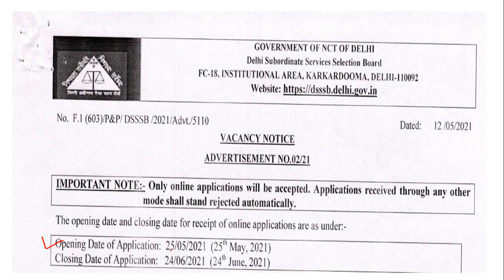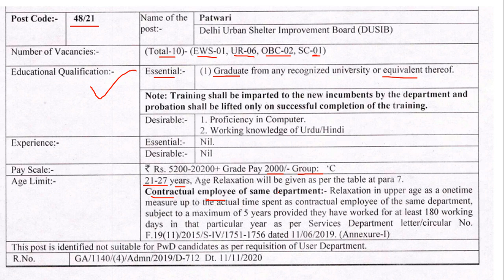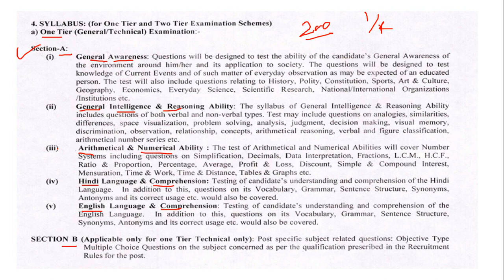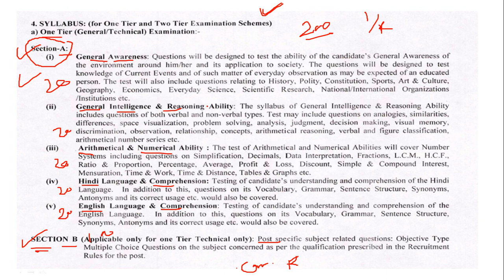A COMPETE DISCUSSION ON DSSSB PATWARI RECRUITMENT-2021(AGE LIMIT, SYLLABUS & EXAM PATTERN)